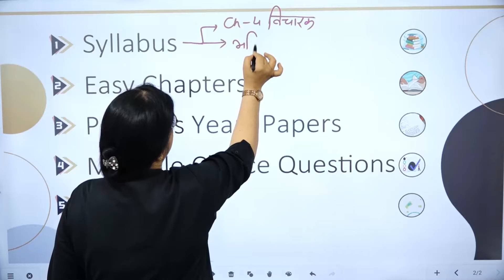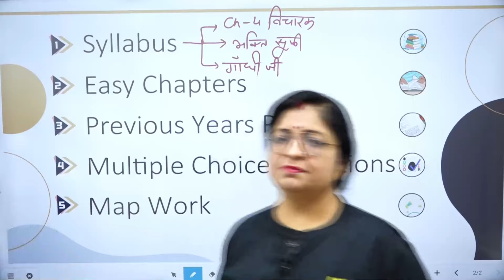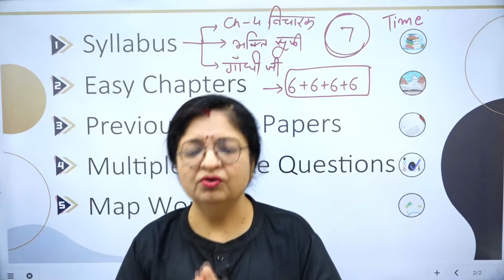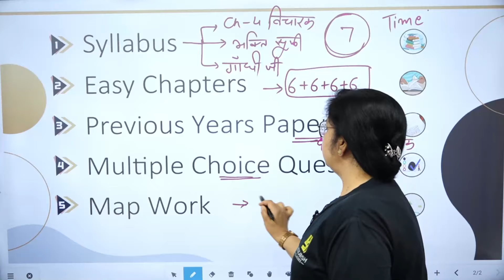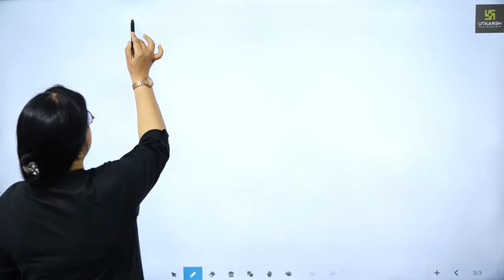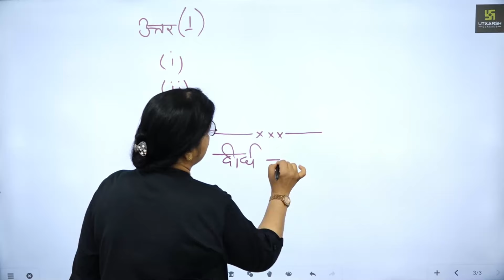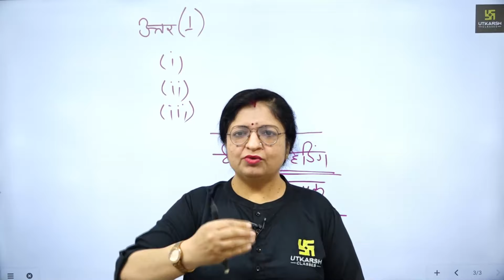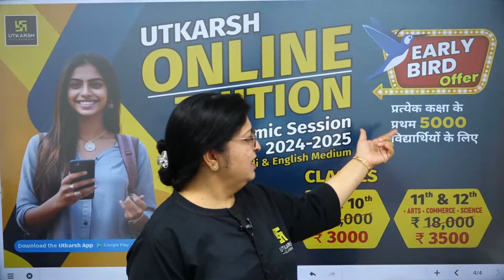कैसे करें History परीक्षा में 90+ Score?Class 12 Board Exam Tips🔥History Strategy |Dr. Sheetal Ma'am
📢New Academic Session 2024-25🎯कक्षा 6 से 12 के सभी ऑनलाइन कोर्सेस उत्कर्ष एप में शानदार Discount के साथ उपलब्ध करवा दिए गए है, याद रहें ऑफर केवल 31 मार्च तक रहेगा I Enroll Now
🔴नोट : Early Bird Offer प्रत्येक कक्षा के प्रथम 5000 विद्यार्थियों के लिए ही उपलब्ध रहेगा I

class 12,
history,
rbse,
class 12 history for board exam 2024,
history board exam 2024,
strategy to score full marks in history class 12,
board exam strategy class 12,
study tips,
board exam,
history rbse 2024,
12th history paper 2024,
class 12 history strategy,
history rbse class 12 board strategy,
class 12th history board exam 2024
study strategy
how to study
study motivation
how to study like topper